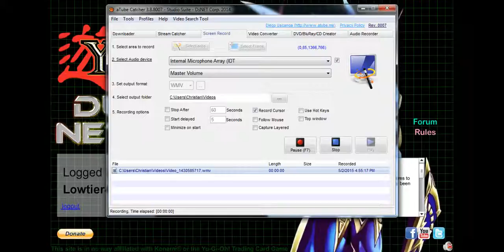Livestreaming in an Half hour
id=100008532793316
DN and Devpro: Lowtier4life
Skype: Darkrai110